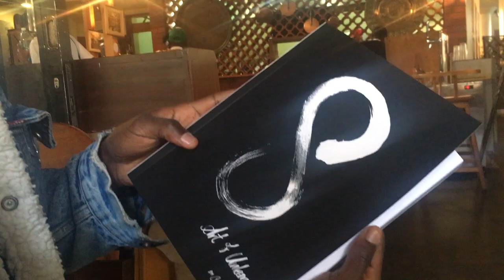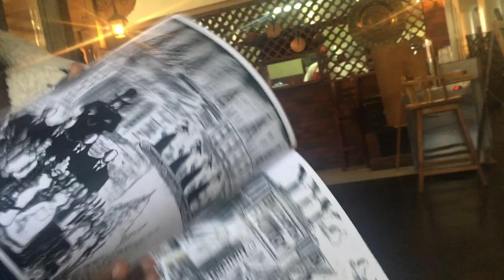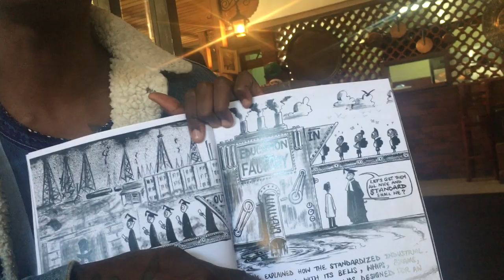Chief Nyamweya talks about his new book 'Art of Unlearning'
Chief David Nyamweya is an artist and storyteller who spoke to us at the Re-Imagined Storytelling Festival about his travels, studies & new graphic novel, 'The Art of Unlearning' which is all about Creativity as a critical resource in education for the present & future